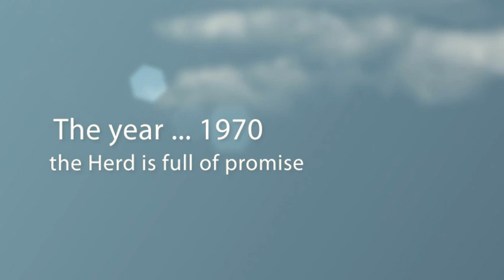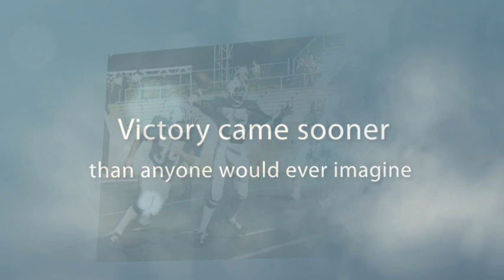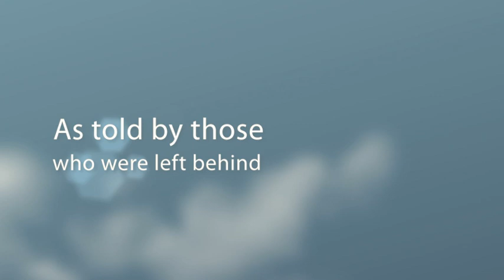November Ever After (book trailer)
This memoir is written by a former Marshall football player who was in school at the time of the 1970 Marshall plane crash that killed most of the school's football team. The movie "We Are Marshall" did not tell the complete story. It's only an appetizer. By contrast, "November Ever After" represents the full-course meal.